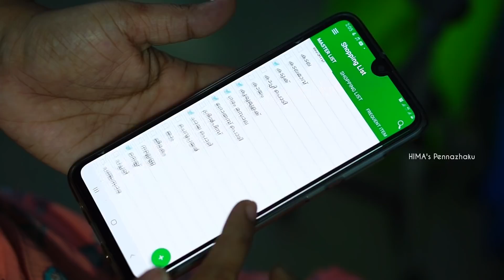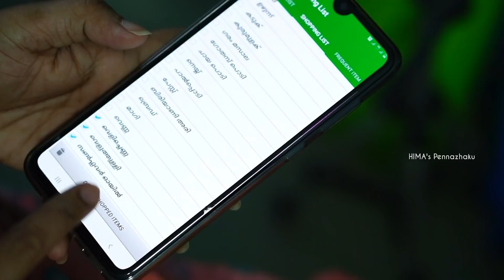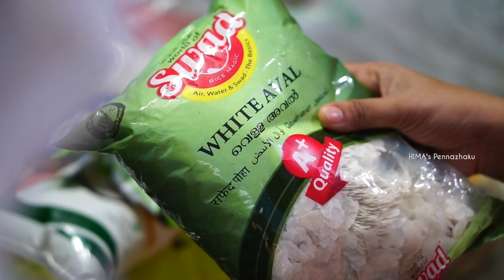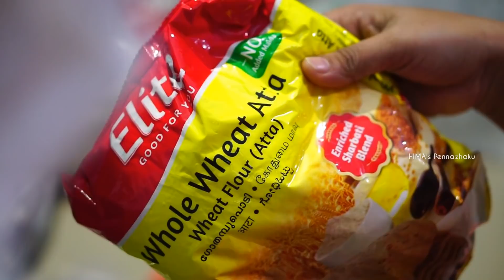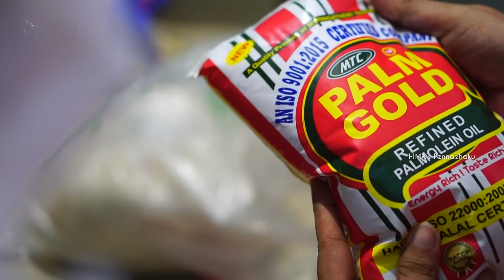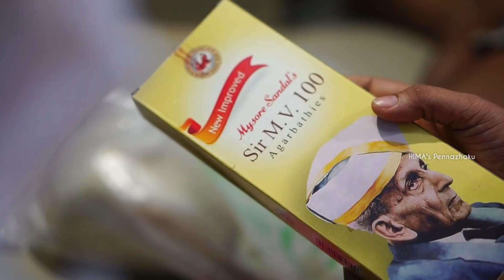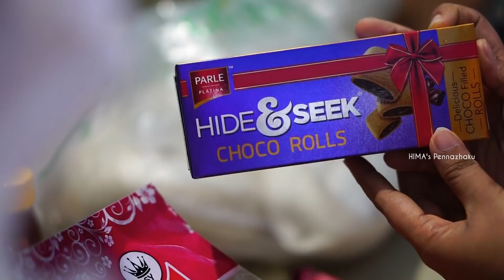ഏട്ടന്റെ പഴങ്കഞ്ഞി ഗവേഷണം 😂|How to Create Shopping List|Monthly Shopping Vlog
Hi all I am a Kerala Vlogger this is my YouTube channel" Hima's Pennazhaku"

My dear virtual friend m very happy that you found my video on YouTube and stop by...I welcome you all to my channel. if you find my video interesting then please like this video .share with your friends ...and subscribe to my channel. it's absolutely free .but it matters a lot to me ...

Copyright*** all the Content published on this channel is protected under the copyright law and should not be used /reproduced in full or part without the creator's (Hima Manohar )prior permission***